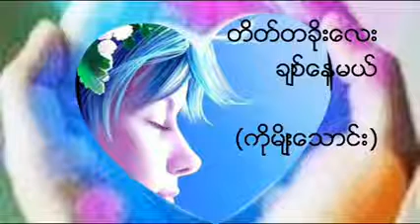တိတိတခိုးေလးခ်စ္ေနမယ္ ကိုမ်ိဳးေသာင္း (တကၠသိုလ္ေမာင္တင့္ႏြယ္)